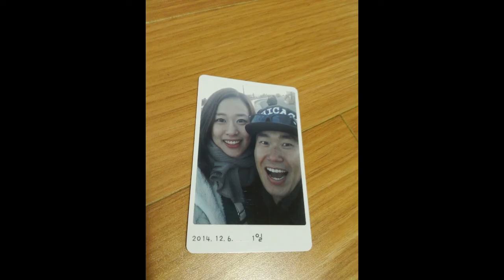161008_결혼합니다